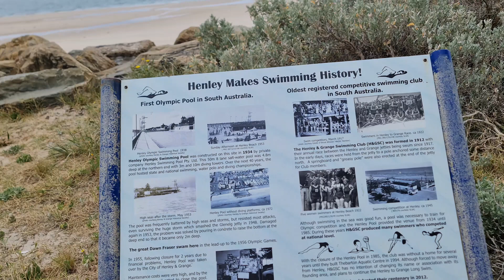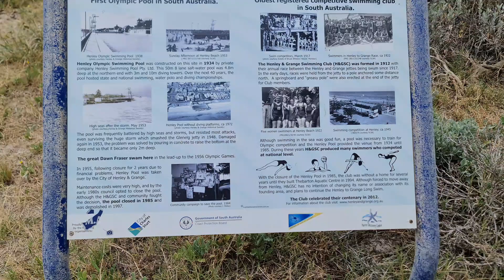[4k ] Driving Tour to coastal suburbs in Adelaide SA#livevablecity#adelaide#pinayinaustralia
Driving Tour From secombe to henly Beach via Brighton road then to Glenelg.